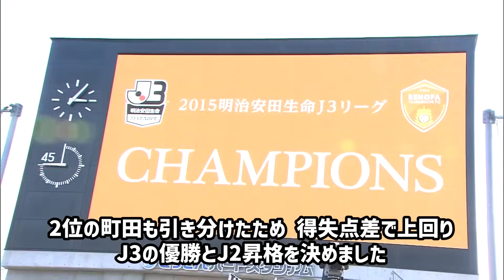【J2残留へ】レノファ山口FCの歴史 JFL→J3→J2と順調なステップアップも厳しいJ2での戦い【Jリーグ】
今回は2015年からJリーグに参入し、現在はJ2で戦っているレノファ山口FCの歴史について紹介します。
J1の経験こそまだないものの、1年でJ3からJ2への昇格を決めると、その後は降格することなくJ2で戦い続けています。
この動画では、レノファの歴史を紐解いていきます。

【沼】J3の知られざる実態とは！？ 華やかなJ1とは対称的な過酷な現実【Jリーグ】